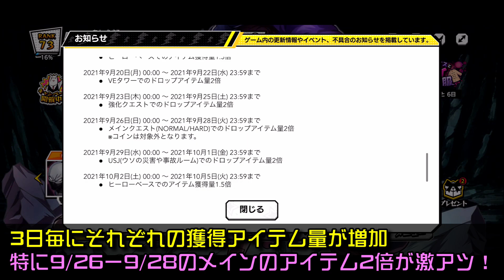【ヒロトラ】神キャンペーン！ 今からやるべきこと！ 解説 最強キャラを育成しよう 僕のヒーローアカデミアウルトラインパクト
ヒロトラやFFRK、ニーアリィンカーネーションなど、様々なゲーム実況動画をメインに活動しています♪ チャンネル登録等もよろしくお願いします